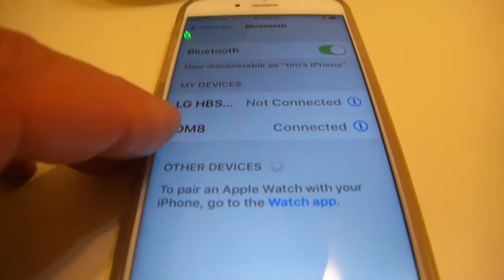How Sound iHome iDM8 Portable Rechargeable Bluetooth Speaker